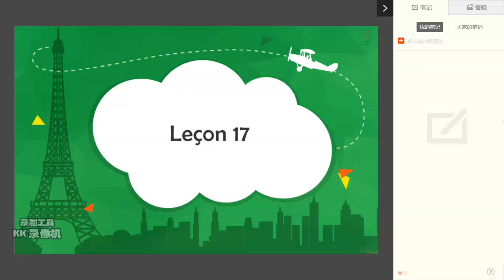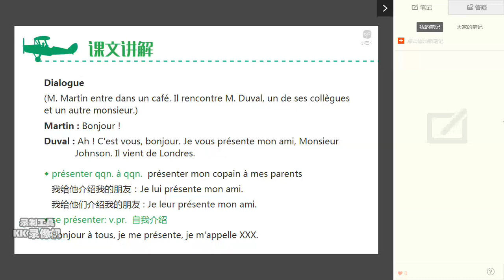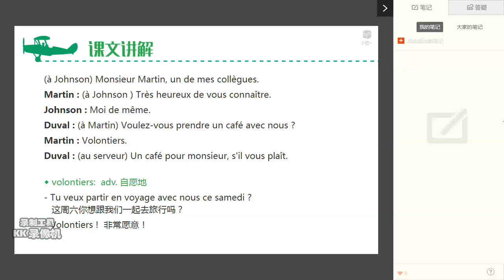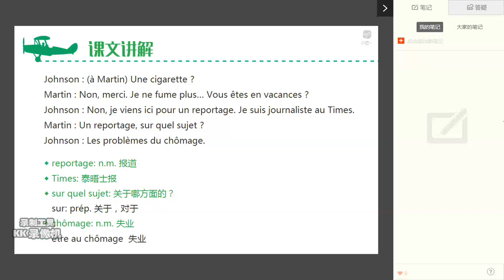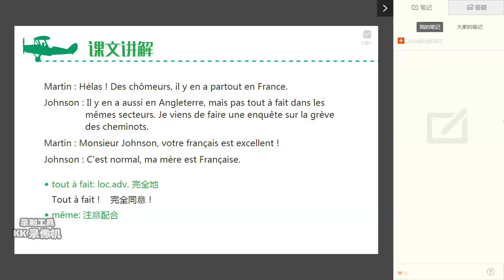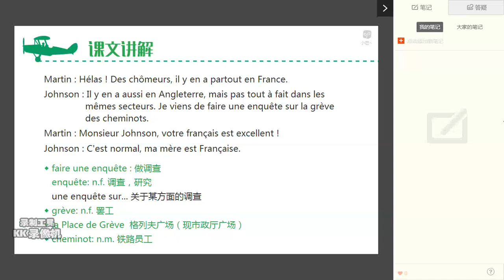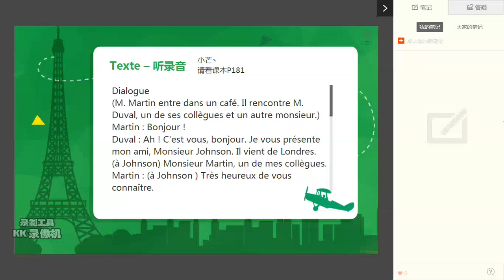17单元3